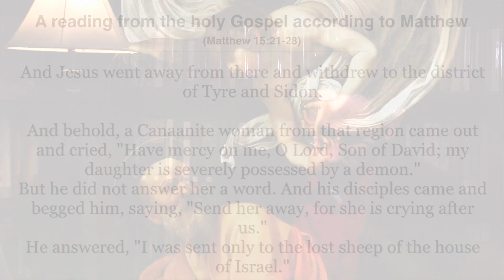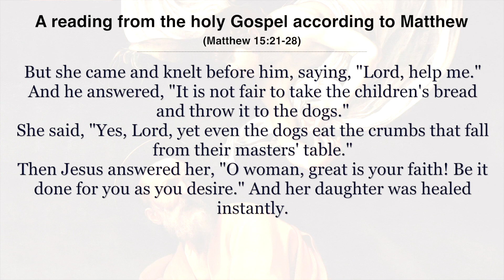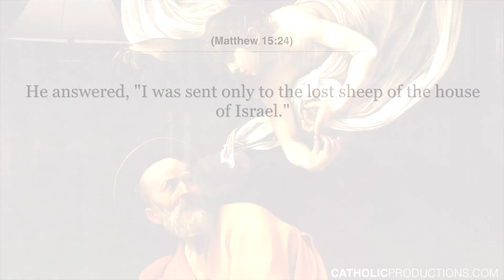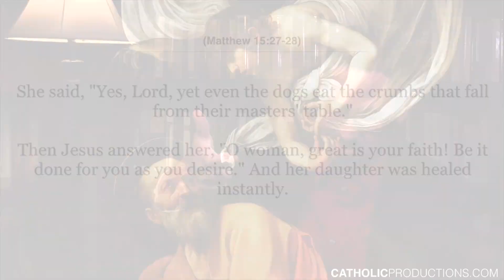The Canaanite Woman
In Matthew 15 Jesus has a somewhat bizarre and mysterious encounter with the Canaanite Woman.  When the Canaanite Woman asks Jesus for help to heal her her daughter, he responds by saying that he came for lost sheep of Israel and just as you do not give food to the dogs, so too, he could not help the Canaanite woman.

But, due to her persistence, he ends up healing her daughter.

What do we make of this encounter of Jesus and the Canaanite Woman?  Watch this video with Dr. Brant Pitre and find out.